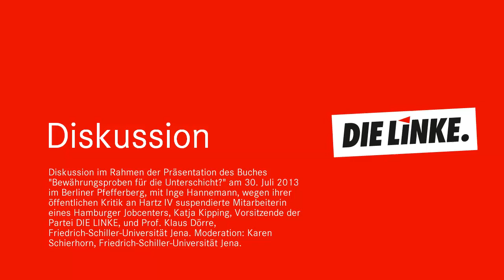Bewährungsproben für die Unterschicht? (2)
Diskussion im Rahmen der Präsentation des Buches "Bewährungsproben für die Unterschicht?" am 30. Juli 2013 im Berliner Pfefferberg, mit Inge Hannemann, wegen ihrer öffentlichen kritik an Hartz IV suspendierte Mitarbeiterin eines Hamburger Jobcenters, Katja Kipping, Vorsitzende der Partei DIE LINKE, und Prof. Klaus Dörre, Friedrich-Schiller-Universität Jena. Moderation: Karen Schierhorn, Friedrich-Schiller-Universität Jena.